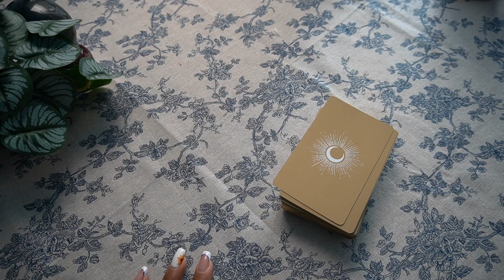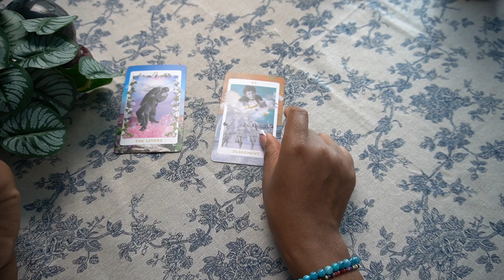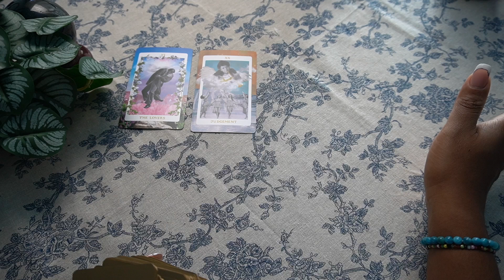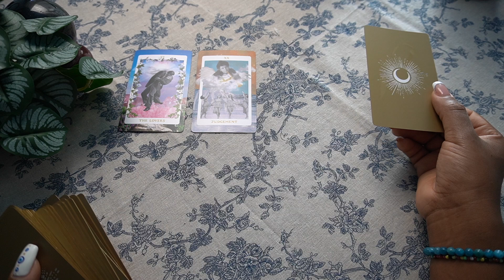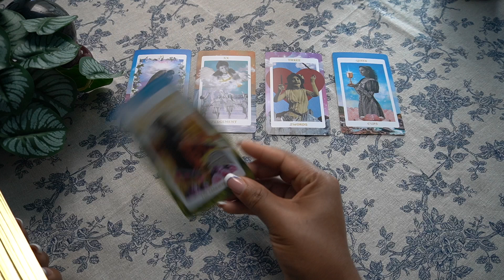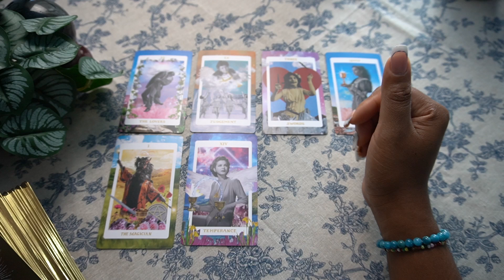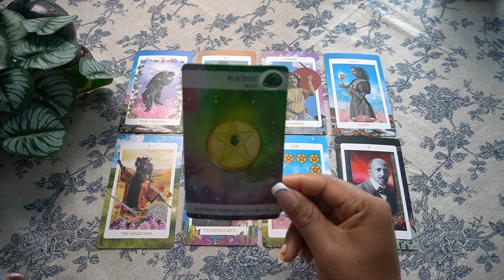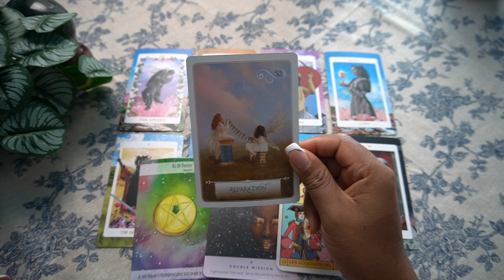LION AOÛT 2024 DU RENOUVEAU